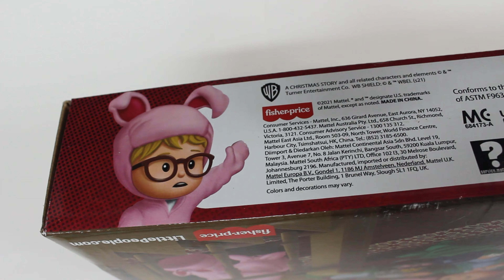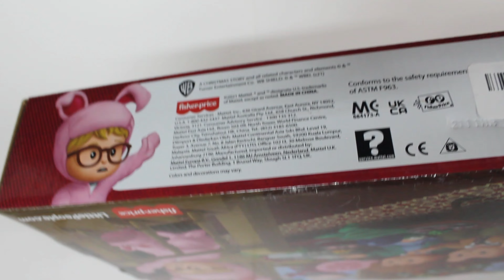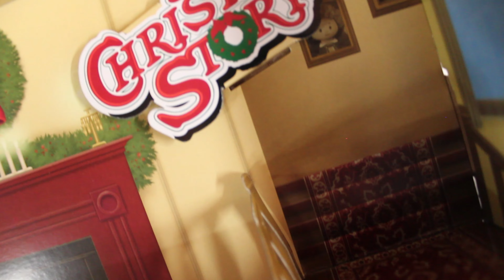A Christmas Story Little People by Fisher Price Unboxing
We unboxed A Christmas Story Little People Set. It is such a nice little set with so many added details. The box doubles as a diorama and can be kept after opening to display.